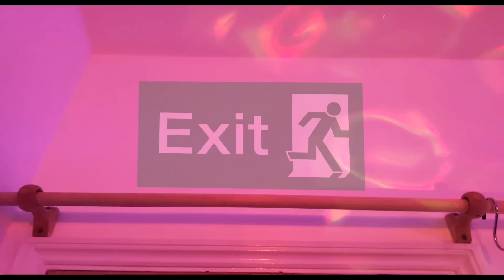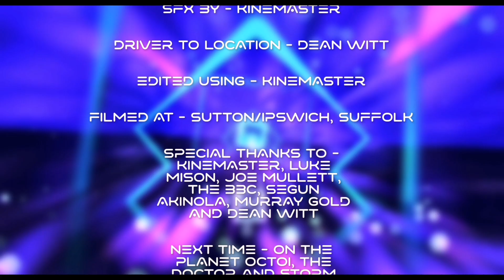2 - Empire of the Silurians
As the Silurians and the Romans clash, The Doctor, Storm and Spartacus race against time to stop the Jester and his army before they change history...